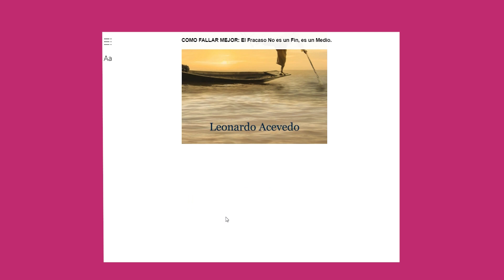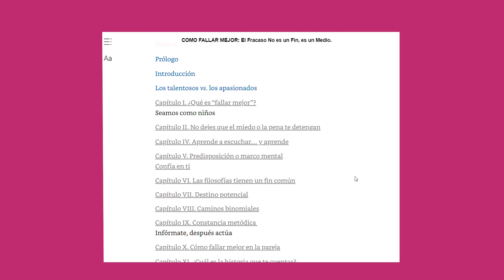Las redes sociales con Leonardo Acevedo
El segundo programa de esta temporada, un nuevo elenco que debes conocer, temas interesantes e invitados que te encantarán.

Nos acompaña Leonardo Acevedo un escritor mexicano cuyo libro -Cómo fallar mejor: El Fracaso No es un Fin, es un Medio- logró ser Best Seller.  ¿Qué experiencias hemos tenido conociendo gente en línea?  ¡No te lo puedes perder!

00:00 Introducción Leonardo Acevedo
03:27 Tema: Las Redes sociales
22:43 Las Directas de Las Directivas
34:34 El consejo

Libro de Leonardo Acevedo: